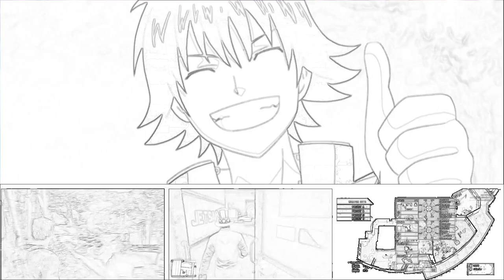Uncharted 4: A Thiefs End Gameplay Walkthrough Part 39- Door To New Devon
Hello Treasure Hunters, In This Awesome Part We Drive Our Way To New Devon And Discover The Fate Of Nathan Drakes Credit Score
Stay Awesome!